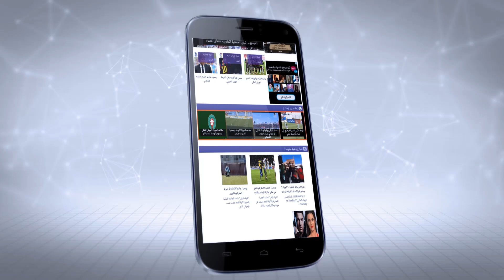أحوال الطقس : 02 أكتوبر 2016 | شوف تيفي